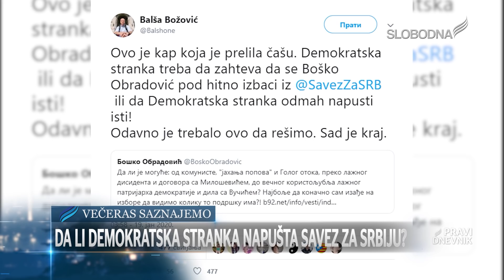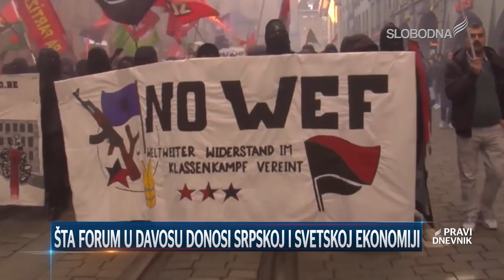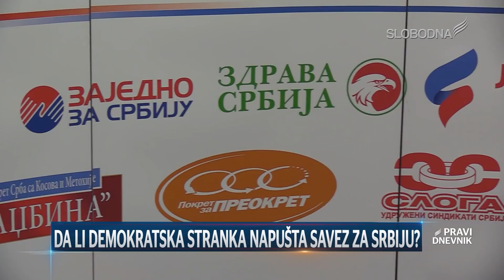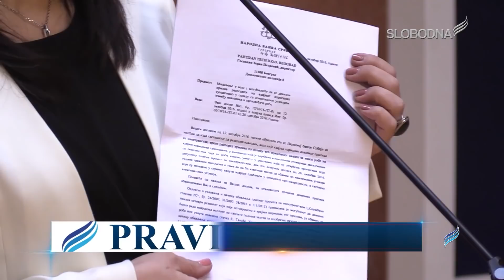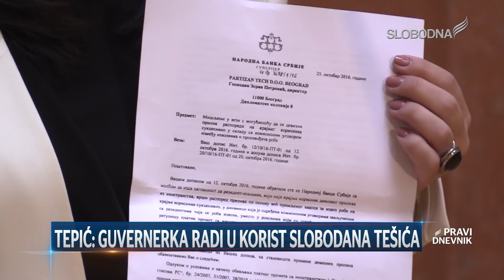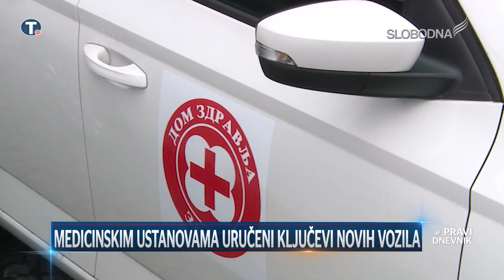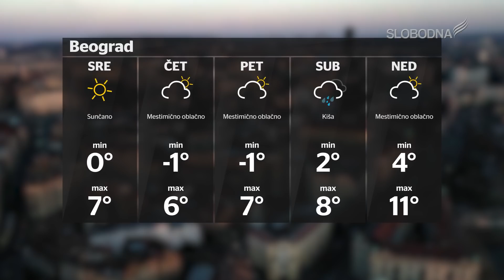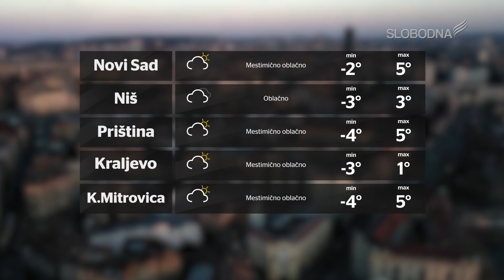Pravi Dnevnik 21. januar 2020.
slobodnatelevizija.rs

Realizatorka programa: Aleksandra Kundačina
Prezenter: Dejan Jeremić
Novinari:Dina Cepenjor, Katarina Vuković, Dragan Todorović
Snimatelji: Damjan Dobrila
Montaža: Marko Stefanović, Žarko Šašaroga